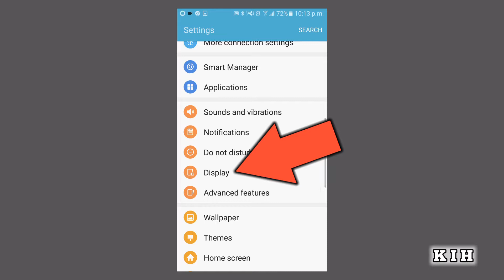Screen Timeout Samsung | Screen Timeout Settings | Screen Timeout In Mi